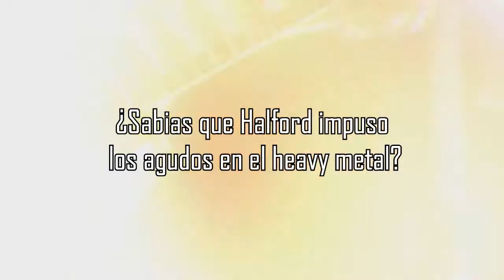Judas Priest ¿Sabias que Rob Halford impuso los agudos en el Heavy Metal?